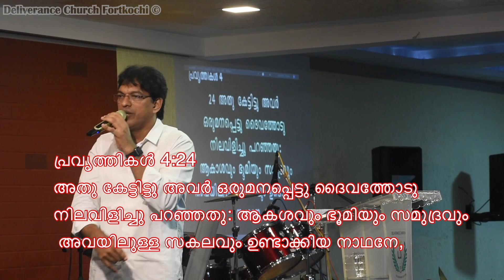Pr Biju CX - "നിങ്ങള്‍ ദൈവത്തിന്റെ മകന്‍ ആണോ? ധൈര്യപ്പെടുക"